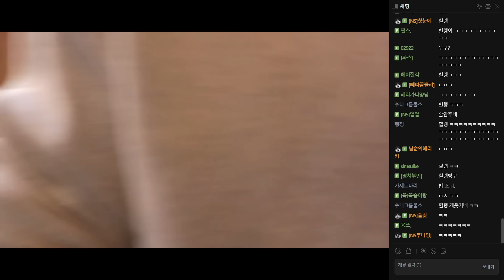슈퍼카 보고 최고급 소고기 먹으러 갑니다[24.04.24 남순 풀영상 #2]